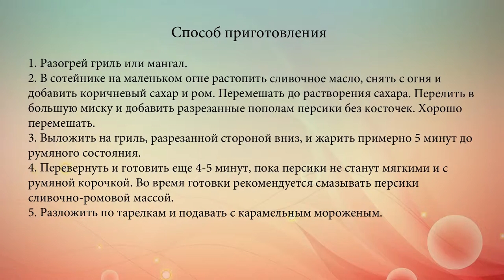Персики на гриле в темном роме с карамельным мороженым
Потрясающий десерт, который просто тает во рту. Однажды попробовав его, ты не откажешь себе в удовольствии сделать еще порцию.